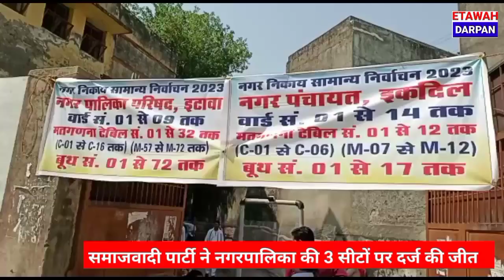इटावा भरथना जसवंतनगर तीनों नगर पालिकाओं पर दोड़ी साइकिल भाजपा को मिली इटावा में करारी हार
इटावा यूपी
 इटावा भरथना जसवंत नगर तीनों नगर बालिकाओं पर दोड़ी साइकिल भाजपा को मिली इटावा में करारी हार

वही शिवपाल सिंह यादव ने कहा कि यह समाजवादी पार्टी के कार्यकर्ताओं की कड़ी मेहनत से बड़ी जीत हुई

इटावा भरथना जसवंतनगर मे समाजवादी पार्टी की बादशाहट रही बरकरार
कुल 60469 वोट सपा प्रत्याशी ज्योति गुप्ता को मिले
भाजपा प्रत्याशी कुसुम दुबे को 30783 वोट मिले, (सपा) से ज्योति गुप्ता 29,686 बोटो से जीती

*भरथना में सपा का चौथी बार कब्जा रहा बरकरार

बीएसपी की उम्मीदवार वर्तिका गुप्ता को 8,404 बोट मिले  BJP से डा0 मनीशी गुप्ता तीसरे नम्बर पर रहीं उन्हें मात्र 3,609 वोट मिले सपा के अजय यादव गुल्लू 1,609 मतों से विजयी घोषित हुऐ

जसवंतनगर से सपा प्रत्याशी सत्यनारायण ने 8,623 मात प्राप्त कर जीत हासिल की । वही भाजपा से जयशिव को 3,753 वोट मिले ।